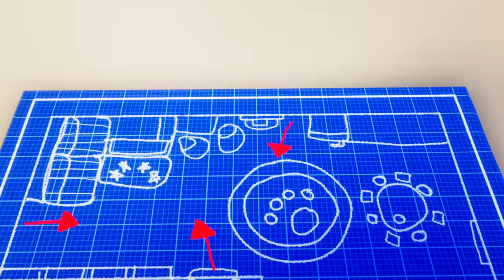Tricky Traps for Roy - Talking Tom Shorts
Does your home have a security system? 🛡️ A burglar alarm? 🚨 Some sensor-activated lights, maybe? 💡

How about a handful of MARBLES on the floor? Or a BUCKET of water on a tripwire? A cake CATAPULT!? 🎂💥

Talking Tom’s anti-burglary set-up looks more like a collection of pranks than a watertight home protection system. 😂 And that means you can be sure that something’s going to go wrong… 🫣 and just as sure that it’ll be really, really funny when it does! 🤣

Tune in to find out who gets a bucket of water on his head, 🪣 and who gets a face full of cake. 🤬 Roy the Rakoon is in the neighbourhood, so maybe it’ll be him. 🦝 But maybe not… 😁